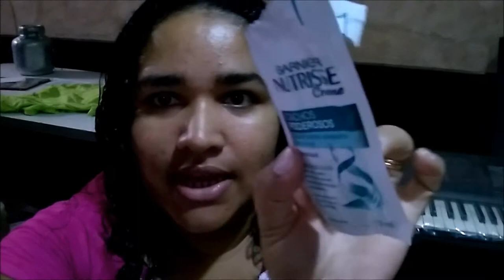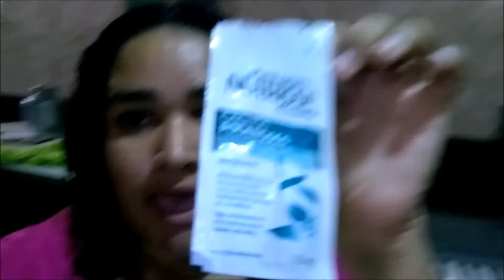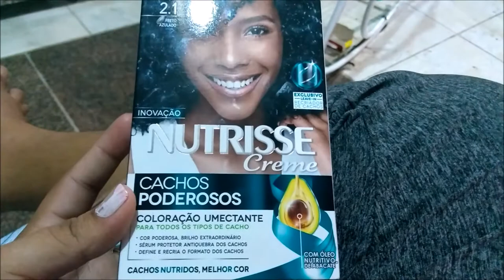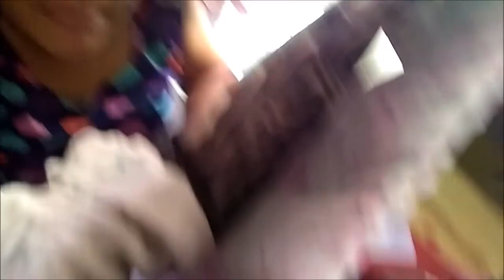VLOG: UMA SEMANA INTEIRA COM A GENTE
Segunda a Sexta com a gente
Teve faxina , lavando roupa , pintei o cabelo em casa , bagunça e muito mais .
Bora assistir ?
Vlog da nossa semana
 Vlogando nossa semana